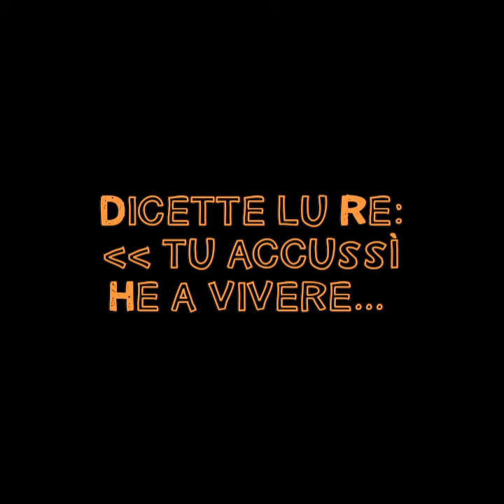*AuCiELLo GRiFoNe*, Fiaba del bosco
- CuNtO, tramandato oralmente -

versione di
Enzo tammurriéllo